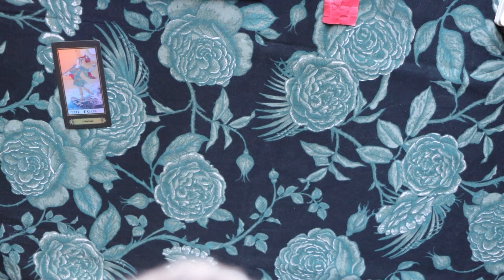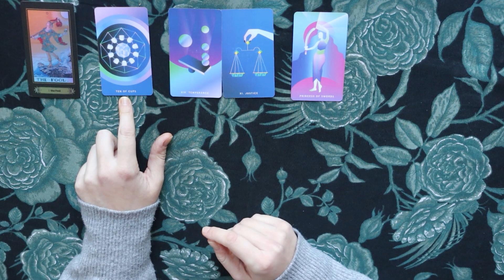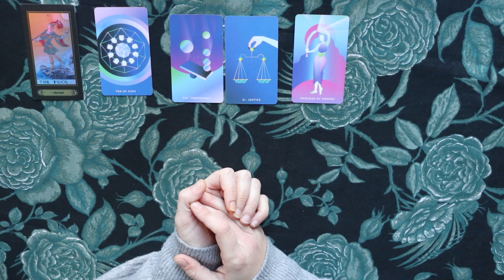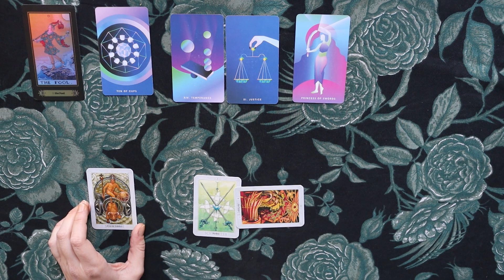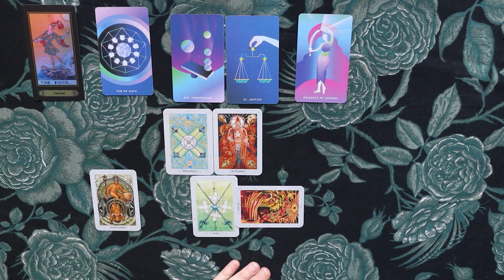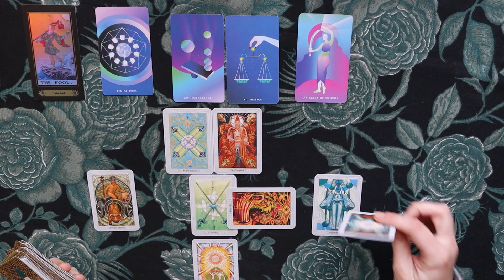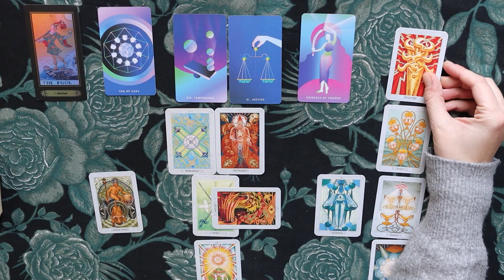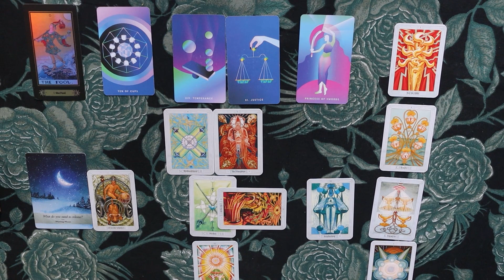♌ Löwe - Mit Leichtigkeit - (13.12.-22.12.) Tarot Legung Dezember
Tarotkartenlegung  für das Sternzeichen Löwe für 13.Dezember 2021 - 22.Dezember 2021. Dieser Zeitraum bezieht sich auf die dritte Dekade Schütze.

Dies ist ein allgemeines Reading und kann sich auf alle Lebensbereiche beziehen.